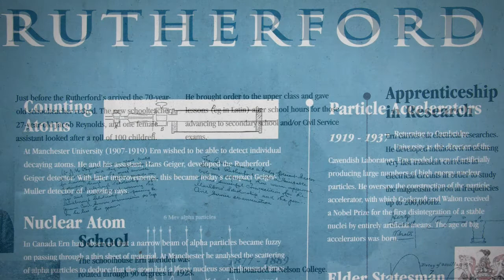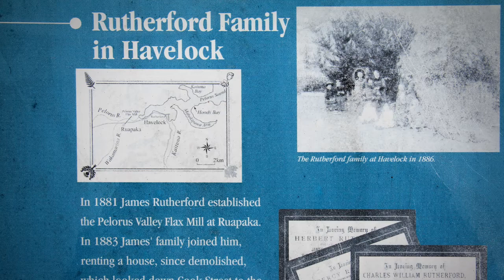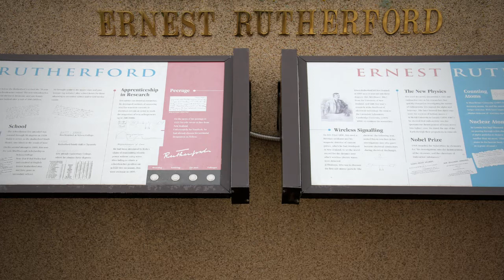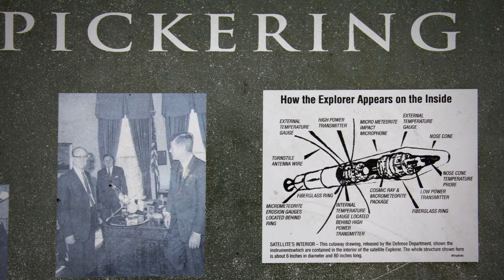Havelock's science achievers - Roadside Stories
Two of New Zealand's greatest scientists spent childhood years in Havelock and attended the same primary school, more than 30 years apart. Nobel Prize-winning physicist Ernest Rutherford was the first to split the atom, and rocket scientist William Pickering oversaw many NASA missions to the moon.

Archival audio sourced from Radio New Zealand Sound Archives, Sound files may not be reused without permission from Radio New Zealand Sound Archives (Reference number sa-tx-3223-pm).

Roadside Stories are a series of audio guides to places of interest on major road trips in New Zealand. Each guide tells the story of an attraction along the way -- its people, its history, its cultural and natural significance.